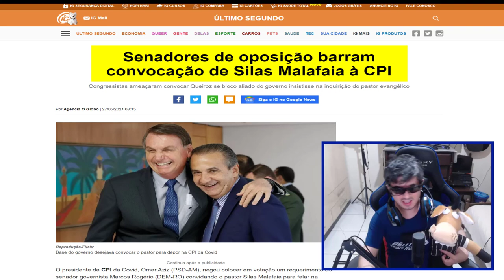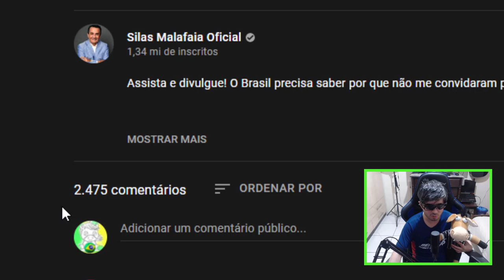ARREGOU! PASTOR SILAS MALAFAIA MANDA RECADO PARA OMAR AZIZ !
Senadores de oposição barram convocação de Silas Malafaia e Bolsonaro pergunta: " estão com medo do pastor ? "